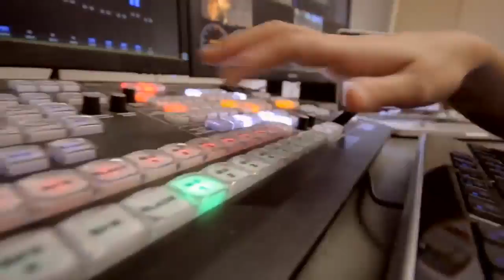sabi Sand Wild Safari Live Mar 22 2016 sunrise